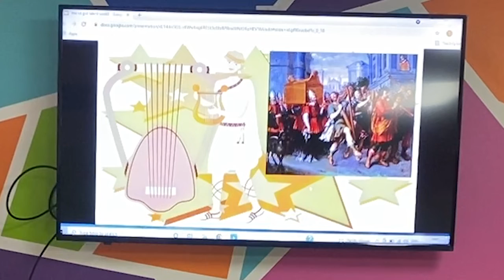You've Got Talent - Part 5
Welcome to KidJAM!
 KidJAM is the children’s ministry of the SEMC. Thanks for investing in the discipleship of your family.

Way Maker

Shine and Serve

Discussion Questions:

Psalm 8

Why did God give us creative gifts like music?

How did David use his creative gifts?

Why should we use talents in visual art and drama for God as well?

What are some ways we can use these gifts in the church?

Do you think one of these spiritual gifts might be one of your gifts?

Spotify: Sarnia EMC Music and SEMC - Messages
Youtube: The SEMC and KidJAM SEMC